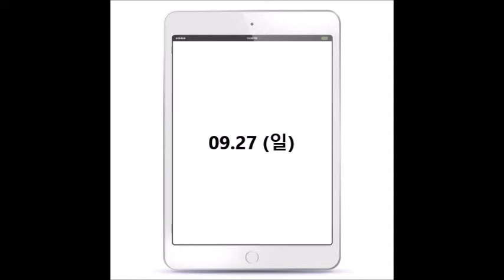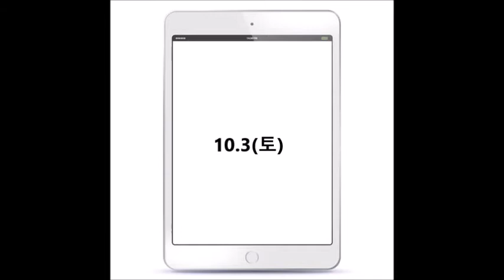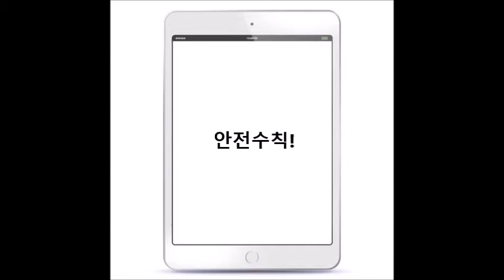제66회 백제문화제 행사 알림 - 정사암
백제문화제 1기 대학생 서포터즈 '정사암'이
제66회 백제문화제를 영상으로 소개합니다.